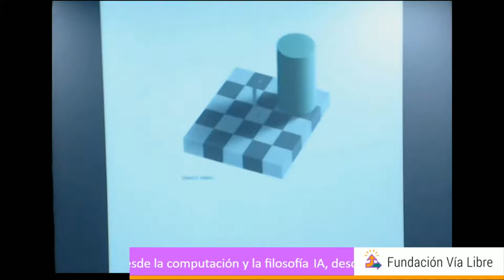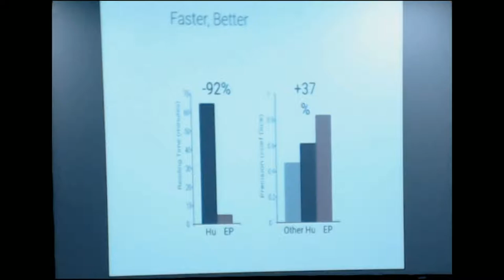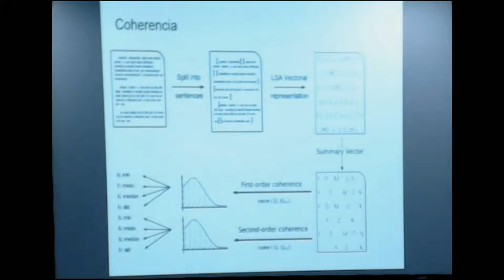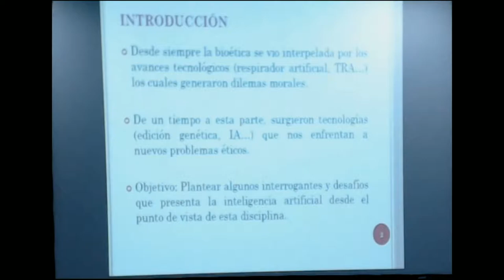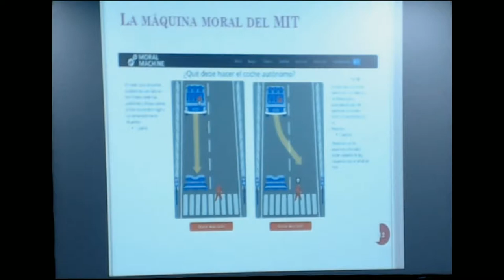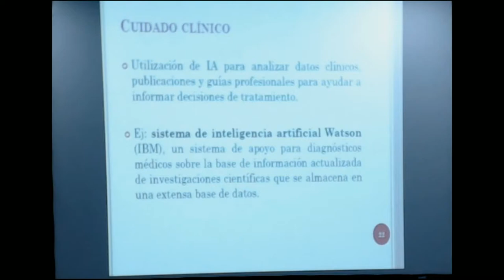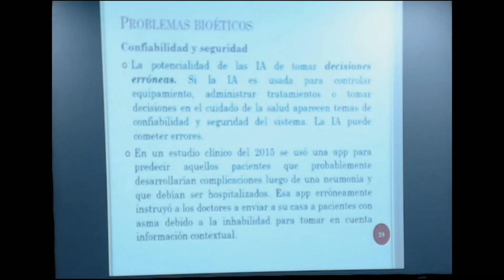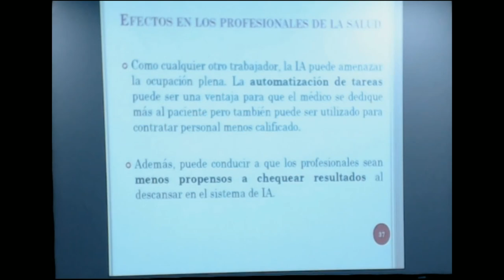IA, desde la computación y la filosofía - Sol Terlizzi y Diego Fernández Slezak - 07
Mesa “IA, desde la computación y la filosofía” en el marco del Seminario de Inteligencia Artificial organizado por Fundación Vía Libre el 5 y 6 de junio de 2019 en el Centro Cultural San Martín (Buenos Aires, Argentina).

Sol Terlizzi es Profesora en Filosofía (UBA), Magíster en Propiedad Intelectual (FLACSO) y  Doctoranda en Filosofía (UBA). Asimismo, es Jefa de trabajos prácticos de Bioética en el Depto. de salud de la Universidad Nacional de la Matanza. Fue becaria Interna de Posgrado de CONICET (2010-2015). Obtuvo el Premio Anual de Bioética Fundación Dr. Jaime Roca (2015) por su trabajo “Bioética, derechos humanos y propiedad intelectual”. Se ha desempeñado como docente en diversas universidades e institutos. Fue miembro del Comité de Ética Clínica y del Comité de Ética en Investigación del Hospital Infanto-Juvenil Dra. Carolina Tobar García (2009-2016). Integró varios proyectos de investigación vinculados a bioética y propiedad intelectual, y es autora de ponencias y artículos sobre propiedad intelectual, patentes farmacéuticas y bioética.

Diego Fernandez Slezak es Doctor en Ciencias de la Computación (UBA). Se dedica a la investigación en la frontera entre la inteligencia artificial y la neurociencia. Recibió el premio Microsoft Faculty Fellow 2014 por sus trabajos en este campo. Es investigador del Instituto ICC (CONICET) y profesor en la Facultad de Ciencias Exactas y Naturales (UBA). Es especialista en procesamiento de lenguaje natural, con particular aplicación a la caracterización de estados mentales.